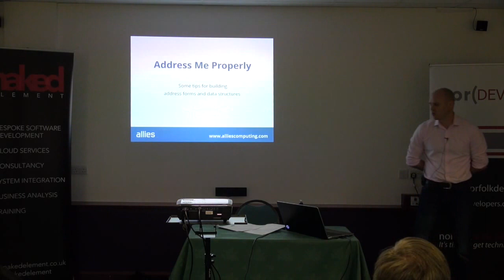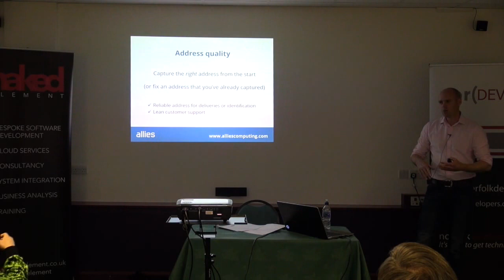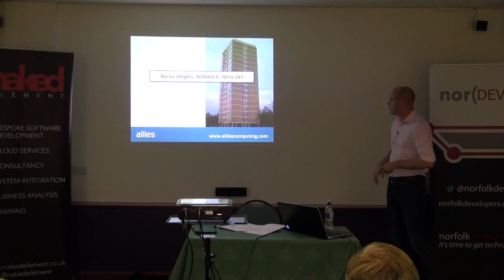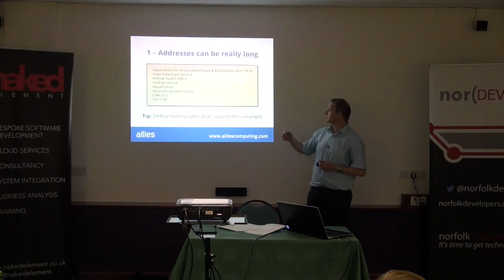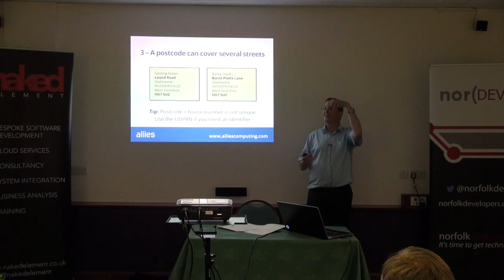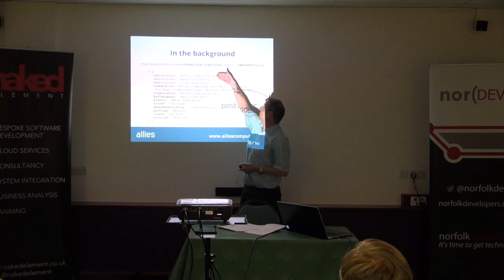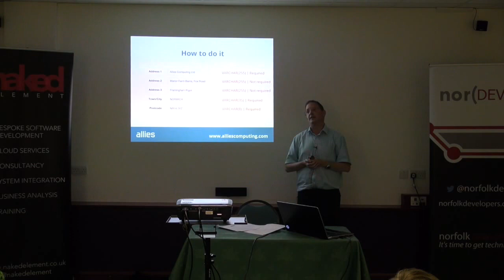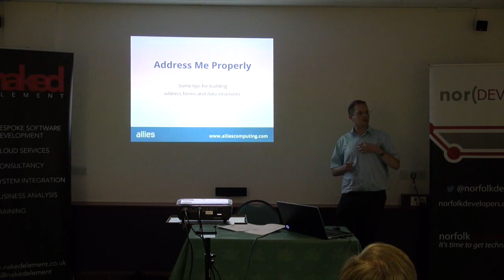Address Me Properly by Dan Cooper & Stephen Hill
Address Me Properly
by Dan Cooper (@Dan_AlliesCom)
& Stephen Hill (@Stephen_J_Hill)

Allies explore why there’s more to UK addresses than meets the eye, and how they’ve built a Norwich tech company from developing addressing APIs and software.

We’ll look at what you might need to remember if you’re building address forms or data structures.  And why you should even care.

We’ll also find out why your address might not be in Royal Mail’s PAF database… and why that’s ok as long as you’re using an Allies API.

Dan is CEO for Allies Computing, the team that wants to rid the world of bad addresses through an API called PostCoder Web.  In addition to this noble cause, Dan has a keen interest in UX and CX, both of which influence how Allies build products and do business.

Stephen Hill is Quality and Testing Manager for Allies and describes himself as a pedantic testing craftsman.  Stephen is an active member of the UK tester community and sits on the board of the Software Testing Club and the organising committee for BCS SIGiST conferences.